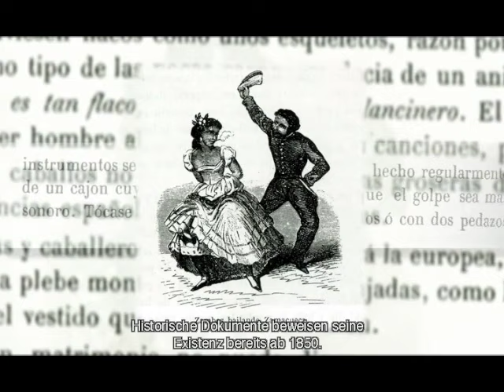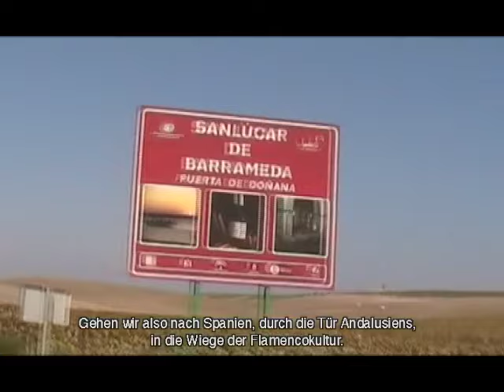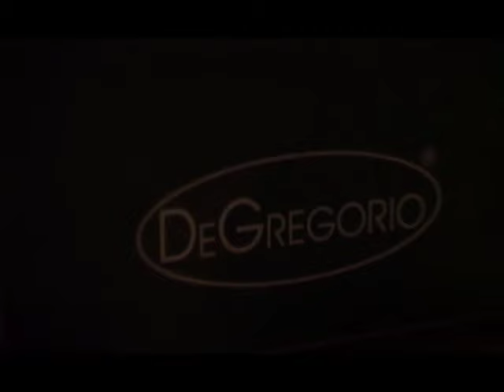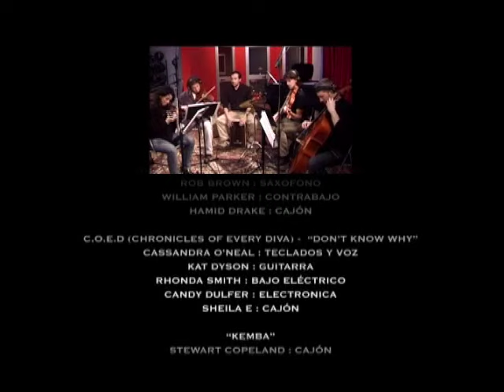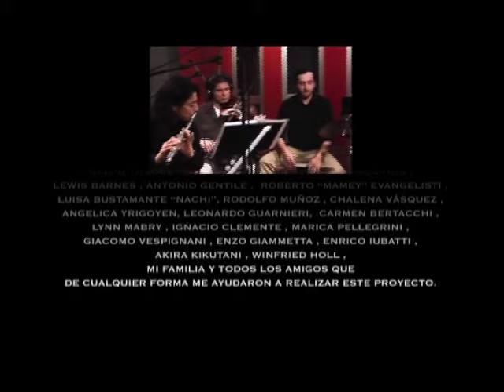Die Wege des Cajón - Deutsche untertitels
Documentary about history of the cajón and its spreading across the world. Produced by cajon DG De Gregorio.